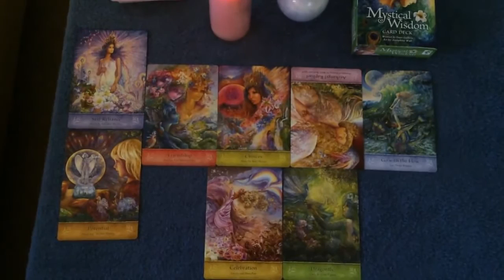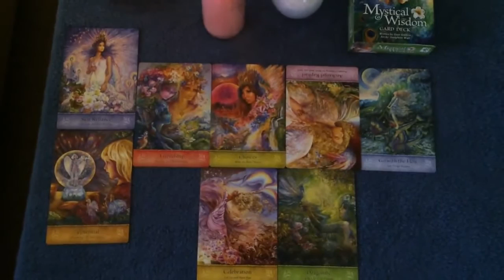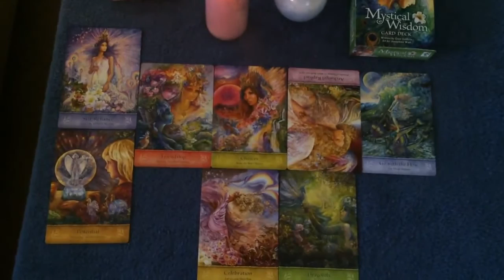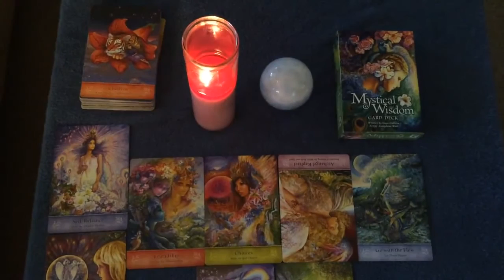General Tarot Reading Cancer for July 3rd-9th, 2016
-Mika Murray